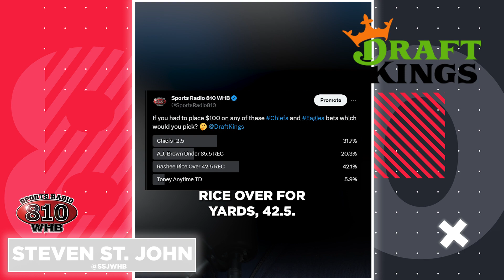Predictions for CHIEFS and EAGLES in WEEK 11 l DraftKings